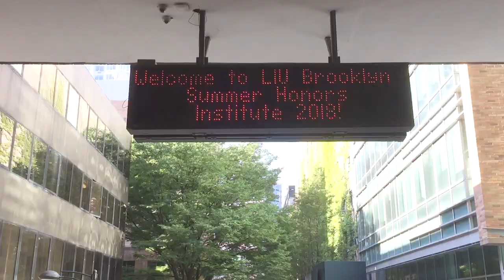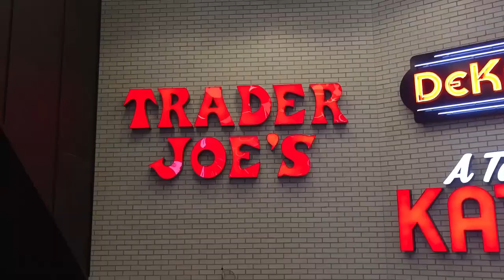Summer Honors Institute 2018: LIU Brooklyn